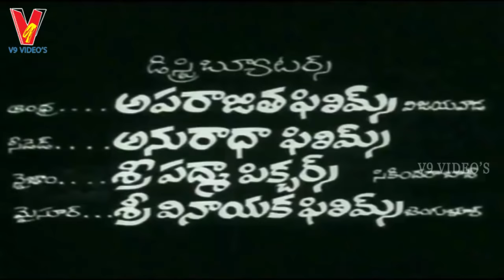GANDARA GANDADU | TELUGU FULL MOVIE | KANTHA RAO | RAJANALA | VIJAYA LALITHA | V9 VIDEOS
Watch And Enjoy Full Movie Gandara Gandadu On V9 Videos
Starring : Kantha Rao, Rajanala, Vijaya Lalitha Among Others